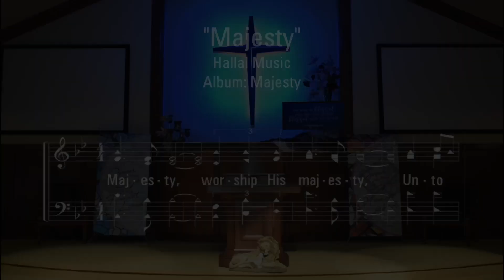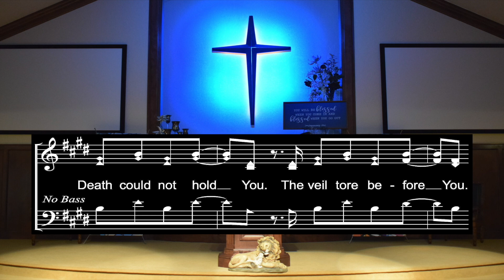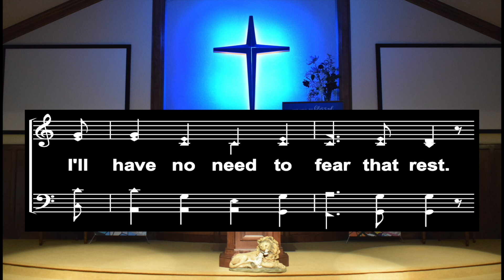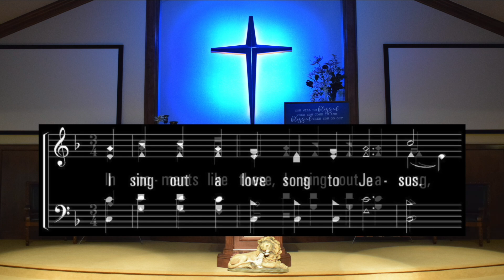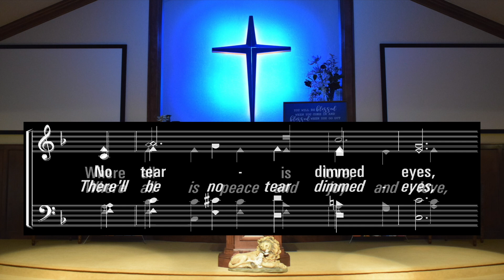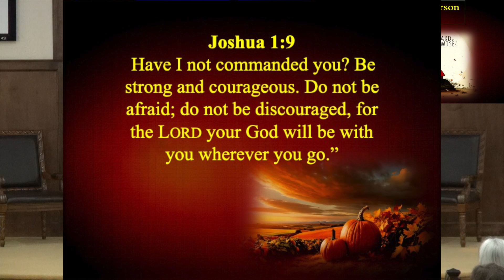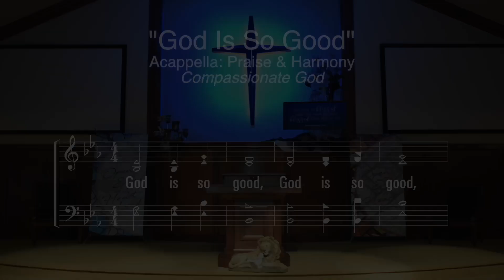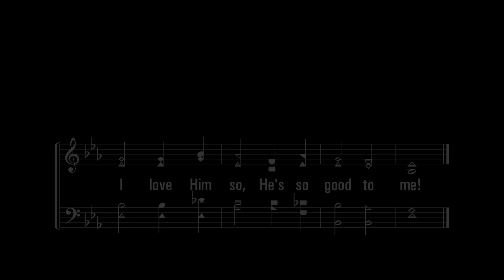10-13-2024 "Will You Be That Person God Can Use?"